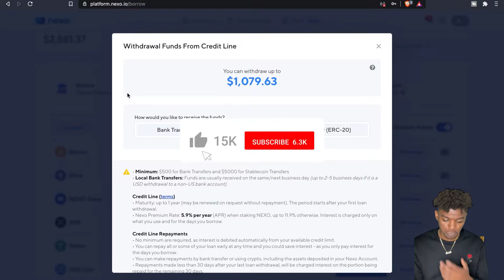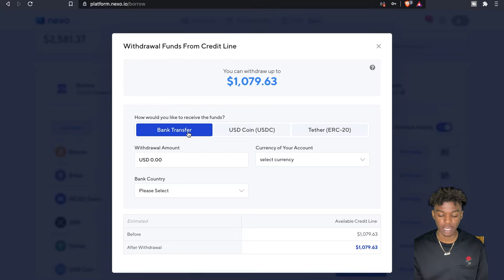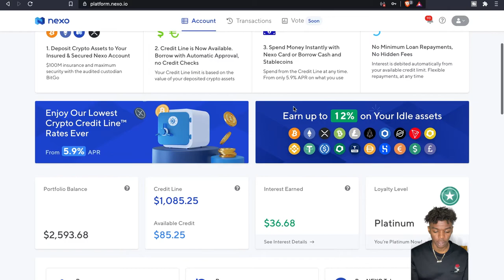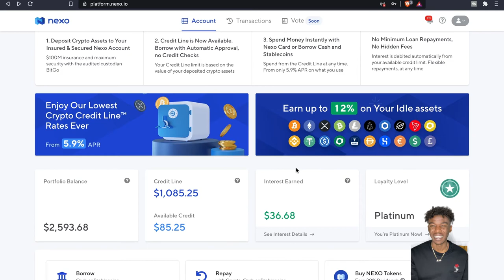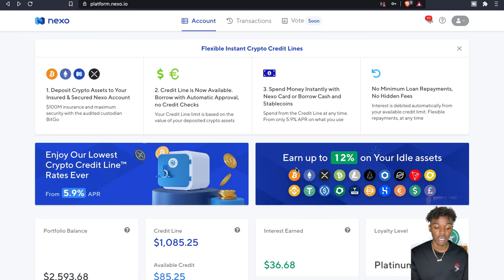Nexo | My First Loan | Be Your Own Bank | No Credit Check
Nexo allowing you to be your own bank and today I am taking advantage of that by taking out a loan from myself without having to sell my crypto I can just borrow against it while repaying myself. You have the option to withdraw in stablecoins or local bank transfer and for this go round I elected the local bank transfer which shouldn't take too long to arrive in my account. If you have an account with Nexo the process is pretty easy to do in case you may need a loan for anything and of course they didn't have to run any type of credit to approve for the loan.